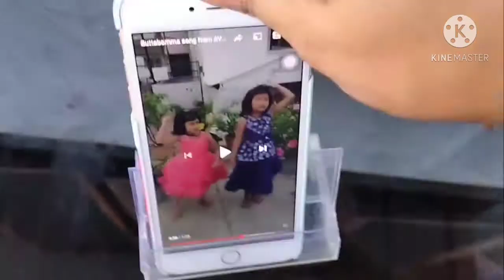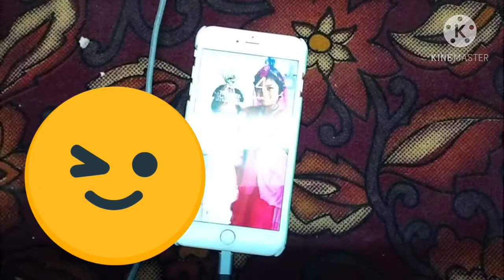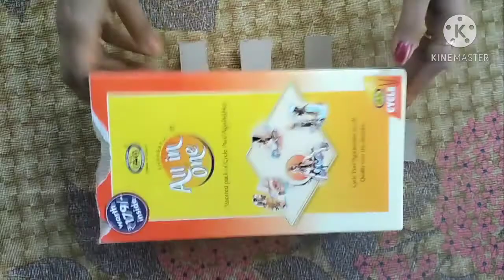amazing life hacks 👌😉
If  you like this video  Give a 👍👍👍👍

Copyright:
                     All the contents of this channel is made my own.